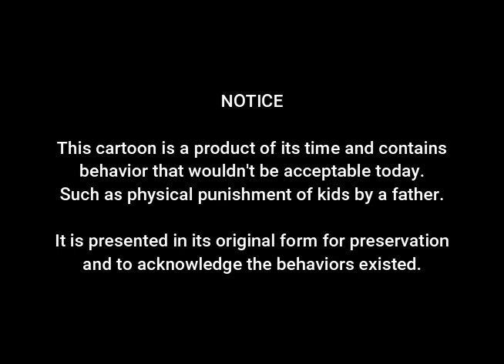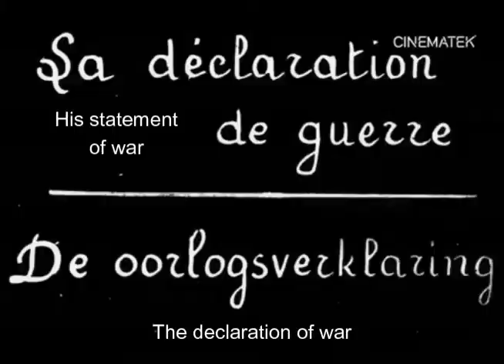The Flag of the Revolt (1920) | The Adventures of Bud and Susie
THE FLAG OF THE REVOLT (probably not the English title) is an animated short silent film that is an entry into THE ADVENTURES OF BUD AND SUSIE animated shorts. The drawings were done by Frank Moser (1886–1964). It was produced by Famous Players and distributed by Paramount Magazine. It was release in 1920.

The simple story is about two siblings, little brother Bud and big sister Susie.
After Bud, Susie, and their cat steal and eat a pie, all three are punished (in an outdated way) by their father. They then decide to go to war with their parents.

Bud and Susie’s companion is a black cat designed in a similar fashion to an early version of Felix The Cat or Krazy Kat.

Chapters
0:00 - Notice
0:11 - Credits
0:21 - Cartoon
5:51 - The End